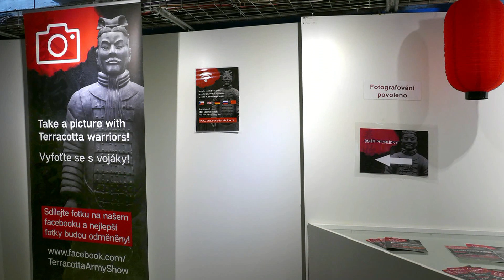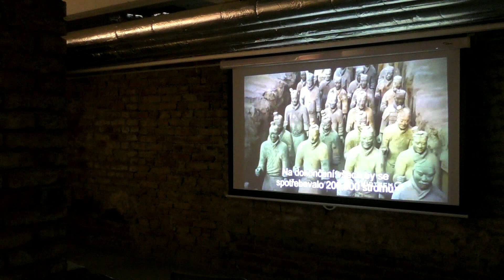Terakotová armáda - Pardubice 1.9. - 30.11.2018